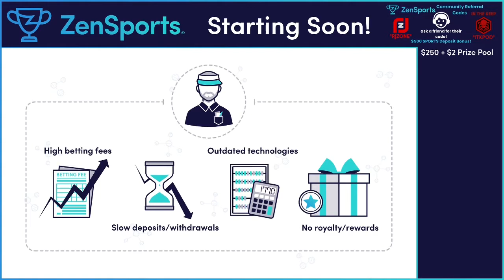Highlights - ZS x RJZ Xonotic Duel Cup 1